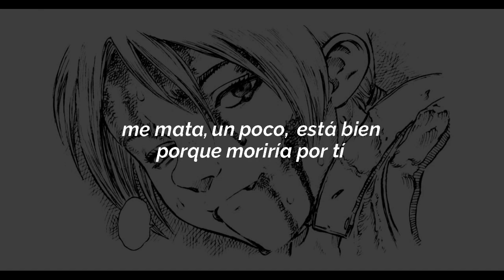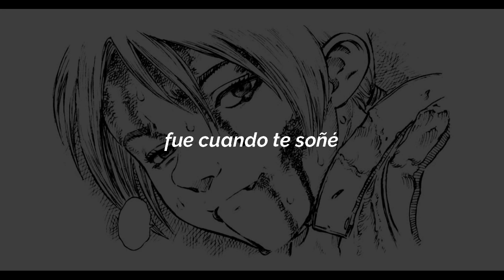Joji - Die for you [Cover en Español]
llevaba días queriendo hacer el cover de esta canción, si, es el 2ndo cover que hago de Joji (que no se note que es mi artista favorito xD). me tomó unas 6 horas casi 7 hacer esto y está demás decir que hago las traducciones porque para mi suena mejor así. ;)

Anoche no dormí y lo puedo jurar
No veo sentido luces apagar
Si tú no estás descansando en mis hombros
el dolor crece y yo no quiero acrecentarme
Siento que todo (en rojo) ya quedó atrás
El sentir mutuo enterrado está
Está fiesta terminó sin saberlo
Y es verdad de que te necesito

Quemando fotos, ya aprendí a dejarte ir, solía llorar.
Alguien que está en otra piel (otra piel)

Escuché, que eres felíz sin mi, espero que sea verdad (que sea, que sea verdad)
Me mata, un poco, está bien
Porque moriría por ti
Sabes que, moriría, por tí.

Espero recibas lo que necesitas
La pieza que te deje completita
Decirte las razones yo quería
Espero que sepas queria decirte
No podía ~ver, desde un árbol el bos ~que
La única vez que hablé, fue cuando te soñé

Escuché, que eres fe, liz sin mi, espero que sea verdad (que sea, que sea verdad)

psdt: esta canción está en loop en mi lista de reproducción, tal vez dure mas de 3 semanas